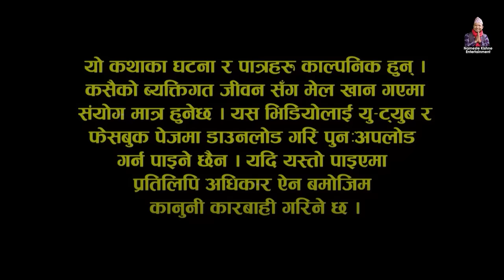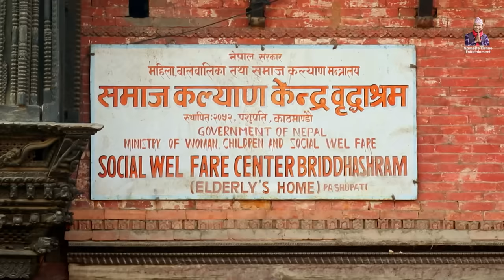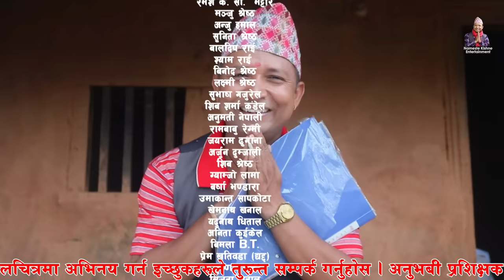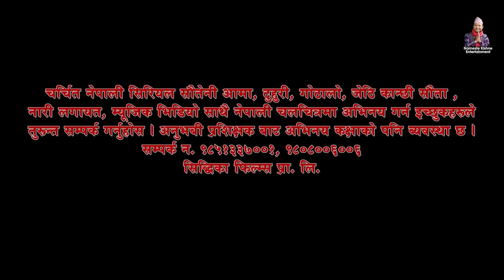टुहुरी | TUHURI | टुहुरीकी सासु बृद्राश्रमबाट बेपत्ता | EP 61 ft.Alina Rayamajhi, Kishne|20Oct 2022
Namaste Kishne Entertainment Presents  :-  नमस्ते। रुढिबादी अन्धबिश्वाासले गालेकाे समाजमा मैन बत्तिकाे रुपमा प्रस्तुत गर्न खाेजिएकाे छ, यस सिरियल टुहुरीमा । जन्मिदै आमा गुमाउनुकाे पिडा त छदै छ, अलच्छिनी, आमा टाेकुवाइ जस्ता बिल्ला भिरेर सबैकाे नजरमा घृणित भएर बाच्नुकाे  पिडा भाेगेकी एक निर्दाेश नारीकाे कथा हाे " टुहुरी "

► Cast : Alina Rayamajhi, Bishnu Sapkota, Kabita Sharma, Binod Shrestha, Shyam Rai, Manju Shrestha, Sunita Shrestha, Laxmi Shrestha, Anumati Nepali, Shiva Sharma, Rambabu Regmi, Jayaram Dhungana,  Bina Kafle, Umakanta Sapkota, Barsha Bhandara, Yadunath Dhital, Khem Khanal, Bimala BT,  Sandhya KhadKa, Prem Khatiwoda (B2), Arjun Damjali, Shiva Shrestha, Gyamjo Lama, Dharma Raj Jaisi, Anita Kuikel, Milan Luitel (fuwa Bhai), Barsha Bhabdari

► Management:  Milan Luitel
► Production Controller: Shiva Shrestha,
► Publicity Design: REGENTdotNET
► Camera : Prabesh Pokhrel, Sanjay Rai
► MUA: Nabaraj Bakhati / Sanjay Lama
► VE/CG : RaaZ Karki
► Screenplay/Dialogue: Shiva Sharma
► Co. Producer : Deepa Parajuli (Kandel), Siddika Kandel
► Chief.Ad : Khem Nath Khanal
► Ass.Dir : Shiva Shrestha, Rabi Adhikari
► Producer : Sunita Shrestha
► Direction: Manju Shrestha